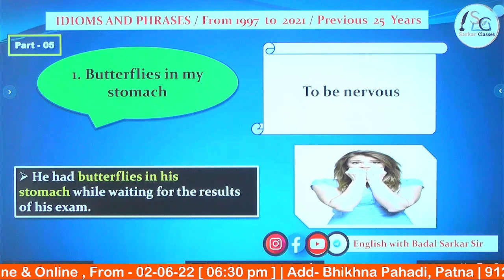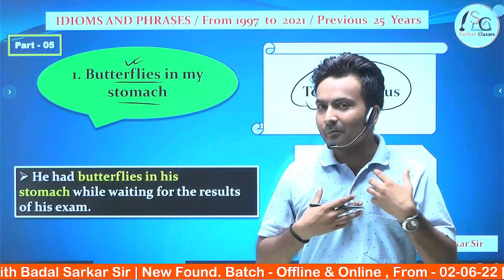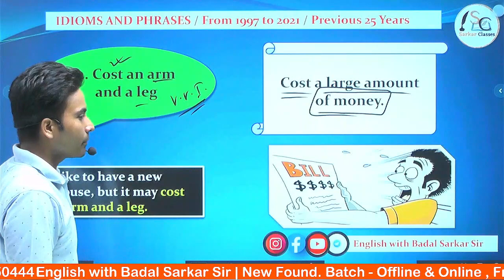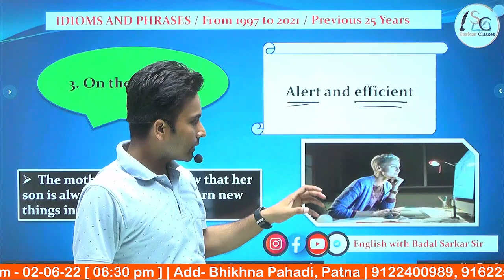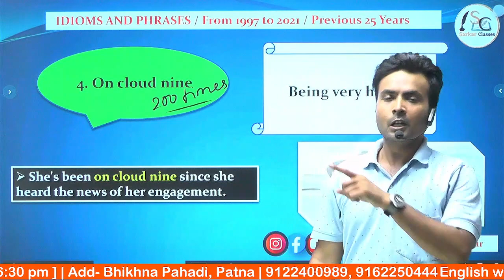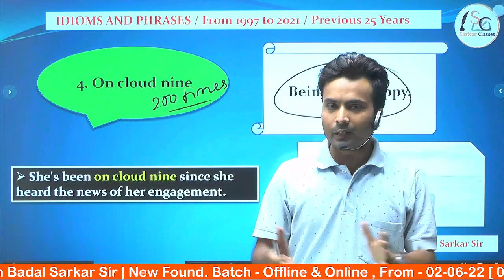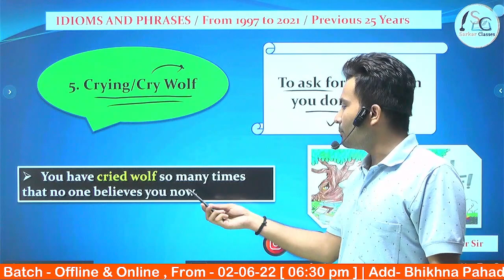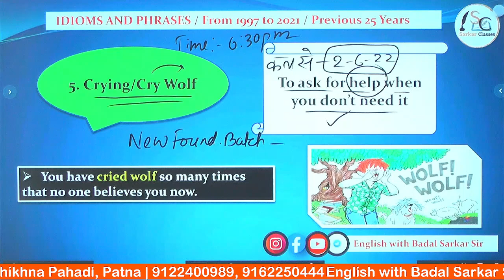जलजला वाला Concept | अब चुटकियों में याद होंगे Idioms & Phrases रटना बंद कर दे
english with Badal Sarkar
अब चुटकियों में याद होंगे Idioms & Phrases रटना बंद कर दे/

english synonyms and antonyms,
english synonyms words,
english synonyms and antonyms tricks,
english synonyms and antonyms for competitive exams,
english synonyms for competitive exams,
english synonyms and antonyms ssc cgl,
english synonyms for ssc cgl,
basic english synonyms and antonyms,
english connection synonyms and antonyms,
english class synonyms,
english confusing synonyms,
english synonyms words ssc chsl,
english synonyms english,
easy english synonyms,
english synonyms for nda,
english synonyms for uptet,
english synonyms for ssc,
english antonyms and synonyms for ssc chsl,
english grammar synonyms and antonyms,
synonyms english grammar,
english grammar synonyms words,
english synonyms in hindi,
synonyms english to hindi words,
english synonyms tricks in hindi,
english synonyms and antonyms in hindi,
english important synonyms,
english mein synonyms kaise yaad karen,
english language synonyms and antonyms,
english language synonyms,
learn english lab synonyms and antonyms
SSC Exam
SSC CHSL2018
SSC CGL2021
SSC CHSL
SSC CGL